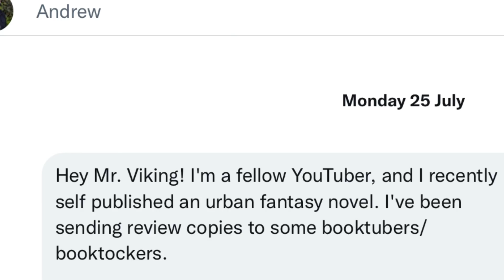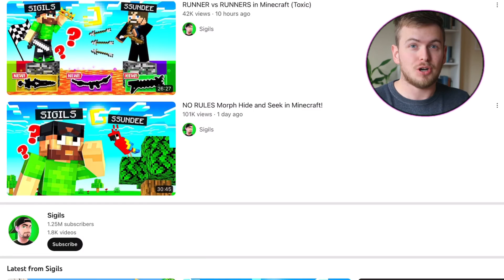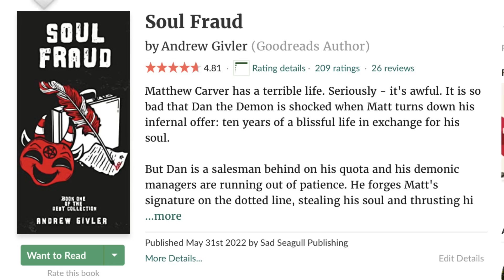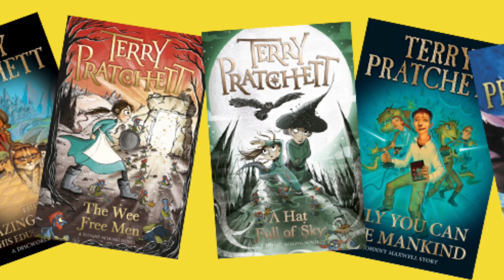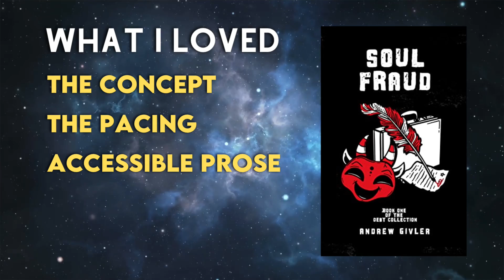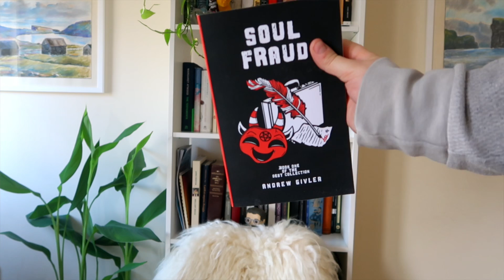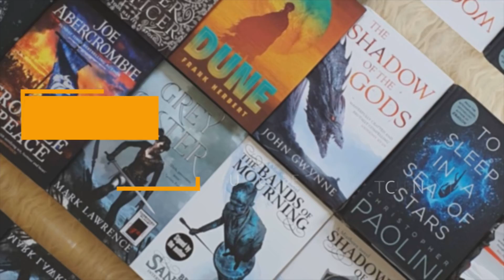I read Sigils fantasy book and it was wild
Thank you to @sigils  for sending me a copy of Soulfraud! Check out Andrew's new booktube channel here 👇

0:00 - Intro
1:06 - Watching my first Sigils video
2:21 - Giveaway details!
2:30 - Book Review

Other links!